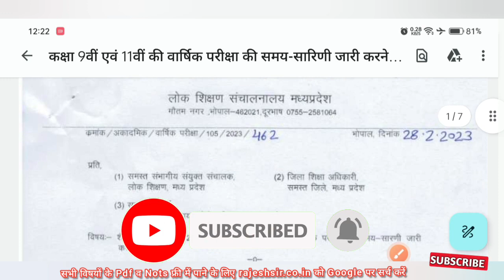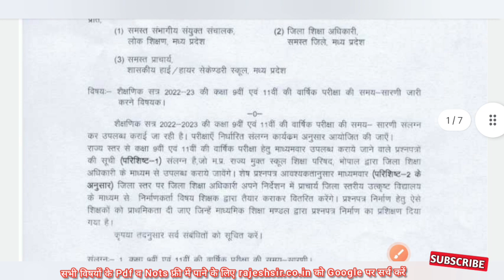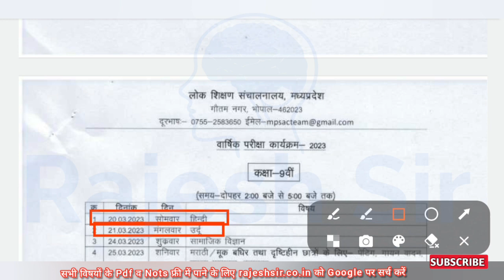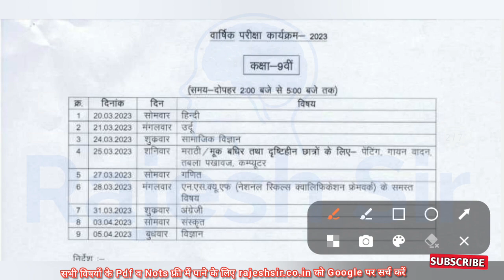एमपी बोर्ड कक्षा 9 का टाइम टेबल 2023 | varshik Pariksha 2023 class 9 time table | 9th ka time table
कक्षा 9वी का टाइम टेबल

9वी का टाइम टेबल

कक्षा 9 का टाइम टेबल

कक्षा नवमी का टाइम टेबल

कक्षा नाइंथ का टाइम टेबल

नवमी का टाइम टेबल

ninth ka time table

कक्षा 9वी का टाइम टेबल बताइए

कक्षा नवी का टाइम टेबल

std 9 time table 2023

नवी का टाइम टेबल

std 9 varshik pariksha 2023

नाइंथ का टाइम टेबल

9 vi ka time table

kaksha 9 ka time table

कक्षा 9वी टाइम टेबल

नाइंथ क्लास का टाइम टेबल

9th ka time table

कक्षा 9वी का टाइम टेबल 2023

टाइम टेबल 9वी का

9 ka time table

9th class ka time table

9th class time table 2023

9th time table 2023

class 9 ka time table 2023

क्लास नाइंथ का टाइम टेबल

9th ka time table 2023

 kaksha navi ka time table

कक्षा 9वी का वार्षिक पेपर

 9 का टाइम टेबल

9th class ka time table 2023

class ninth ka time table

navi ka time table

 ninth class ka time table

 timetable 9th class 2023

कक्षा 9वी का टाइम टेबल वार्षिक परीक्षा 2023

कक्षा 9वी का वार्षिक परीक्षा का टाईम टेबल

कक्षा 9वी का वार्षिक पेपर 2023

टाइम टेबल कक्षा 9वी

वार्षिक परीक्षा का टाइम टेबल

कक्षा 9वी वार्षिक का पेपर

time table 2023 class 11

11th time table 2023

11 time table 2023

time table 11th class 2023

11th ka time table 2023

std 11 time table 2023

11th exam time table 2023

11 ka time table 2023

class 11 time table 2023 science

9th 11th time table 2023 mp

कक्षा 11 टाइम टेबल

कक्षा 11 टाइम टेबल 2023

कक्षा 11 टाइम टेबल वार्षिक परीक्षा

11 कक्षा का टाइम टेबल 2023

कक्षा 11 का टाइम टेबल बताइए

कक्षा 11 का टाइम टेबल 2023

class 11th varshik pariksha t...

kaksha 9

11th ka exam kab hoga 2023

11th time table 2023

2023 ka time table

class ninth ka paper

kaksha navi

rajesh sir

varshik pariksha

वार्षिक परीक्षा

वार्षिक परीक्षा 2023वार्षिक पेपर

कक्षा 11 का टाइम टेबल 2022 23

कक्षा 11 का टाइम टेबल

कक्षा 11 का टाइम टेबल राजस्थान

कक्षा 11 का टाइम टेबल दिखाइए

11वीं का टाइम टेबल

class 9th ka time table 2023...

class 9th time table 2023

kaksha gyarvi ka time table

कक्षा 11वीं का टाइम टेबल

9th time table 2023

class 11 ka time table 2023...

class 11th varshik pariksha t...9 vi ka time table

9th class ka time table 2023

9th ka time table

9th ka time table 2023

kaksha navi time table

9th class time table 2023 va...

9वी का टाइम टेबल

class 11th ka time table 202...

class 11th varshik time table...kaksha gyarvi time table

kaksha navi ka time table v...

time table 9th class 2023

वार्षिक परीक्षा 2023 टाइम टेबल

11 vi ka time table

11th class ka time table 2023

11th exam time table 2023

11th time table 2023

11th varshik paper 20232023 वार्षिक परीक्षा

9 11 time table

9 ka table

9th 11th ka time table 2023

9th class

9th class final exam date sh...

9th class ka time table

9th class ka varshik pariksh...

9th class time table

9th ka exam kab se hai 2023

कक्षा ग्यारहवीं का टाइम टेबल

क्लास नाइंथ

वार्षिक परीक्षा 2023 कक्षा 9वी

वार्षिक पेपर कक्षा 9वी

सामाजिक विज्ञान कक्षा 9rajesh sir

std 11 varshik pariksha 2023...

std 9 assignment 2023 vars…..

time table 12th class 2023

time table class 9

time table kaise banate hain

varshik paper

varshik pariksha

varshik pariksha class 9th 2...

varshik pariksha kaksha navi

कक्षा 9वी का वार्षिक पेपरclass 9th varshik time table...

kaksha 9

class ninth ka time table 2023 kaksha 11 ka time table kaksha navi ka time table 2... kaksha navi ki varshik parik... kaksha navi varshik paper kaksha ninth ka time table navmi ka time table pebble smartwatch

kaksha navi ka varshik paper

kaksha navi ka varshik pap...class 9 annual exam time t...

class 9 ka time table 2022 23

class 9 time table 2023 final...

class 9th final exam 2023

class 9th final exam time ta...

class 9th time table

class 9th varshik pariksha ti...

class 9th varshik time table